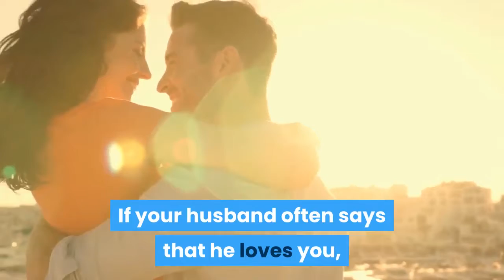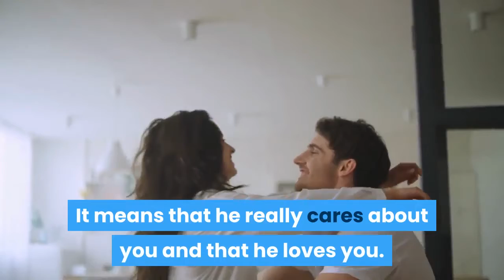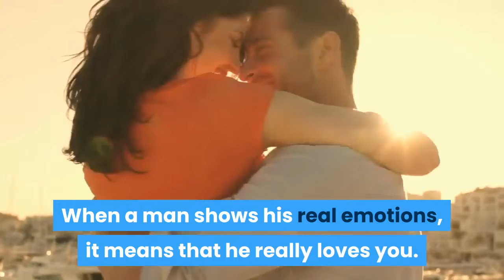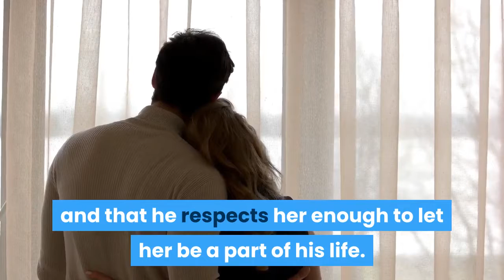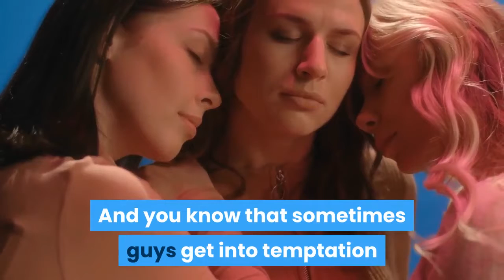How To Win Your Husband Back - How To Win Your Spouse Back After Infidelity Must See!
If you are interested to discover more about how to win your husband back topic   please check out: ?

Our video is presenting how to win your husband back topic   but we also try to cover the   subjects:
-how to win your spouse back
-how to win your spouse back after separation
-how to win your spouse back after infidelity

Did you try to search for how to win your husband back before?
Your search is over! You'll discover everything regarding how to win your husband back and how to win your spouse back
Youtube is the very best website to visit when looking for videos about how to win your husband back.
How to win your husband back is clearly something that intrigues you and quite a lot of people so I made this video .

As soon as you sign up for a channel, any new videos it publishes will reveal up in your Memberships feed.
Why do not you add this vid to a playlist so you can enjoy it later.
Here are a few ways to discover the playlist page:

Go to the left menu. Under Library, select the playlist to get to the playlist page.

I hope this vid was beneficial and I assisted you make a decision. For the very best deals examine out the link above.